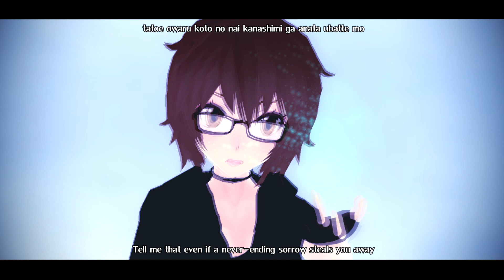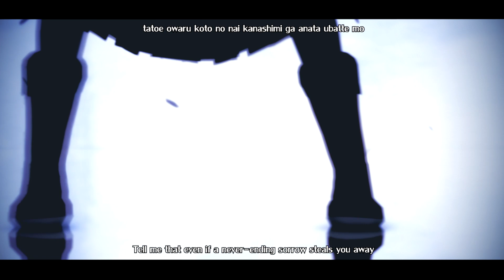【MMD】『SHIVER』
I have a bad feeling the README is going to confuse a lot of people who aren't very experienced with switching between stages since there are a lot of them I used in this -- and I apologise in advance... ;-;

Ok, so you all probably recognize this song from Black Butler, and yes, that's precisely why I made it. xD //shot
That being said, I didn't want to copy the OP animation because the camera would have been too plain. I interpreted my own version using the cast of my Sephiroth project but kept a few noticeable interactions from the OP in the motion. (Gahh, imagine Sephiroth as your own personal butler...) //dies (Damn, thumbnail looks incredibly misleading...)

Oh and a special thanks to HarukaSakurai and dreamydark for letting me use their beautiful models. ^_^

Just be sure to open the README if you download the motion and review it carefully -- I'm sorry if I make things really confusing but there were a few things from the animation that I could not include in the .zip file -- hopefully you can make your own version with ease!

I also hope I got the lyrics right, used the Black Butler wiki as reference

Sephiroth by: Littleaerith2140
Emily by: ureshiiiiii
Vivienne by: dreamydark
Cecelia by: HarukaSakurai
Sigma Blade: PandaNekoTaiso
Masamune: renzo-senpai

STAGES:
Beast Ballroom: xxwarrior-of-lightxx (not sure where to find it anymore?)

EFFECTS:
MotionBlur, Real Figure Shader, SvSSAO, Black feathers, PowerDOF_v005, MME_Cloud0_4, o_SurplusFilter_v0_3, PE_Charge_32_64_MMM, Earthquake, OL_AfterGlow, Blizzard, HitEffect_v1_32_64, KiraKira_v2_32_64 & FallGlass_v1_2_32_64

Duration of work: Approx. 14 hours.

PROGRAMS:
MikuMikuDance v9.26, Sony Vegas Pro 13 & Audacity

WAV:
Shiver - The GazettE